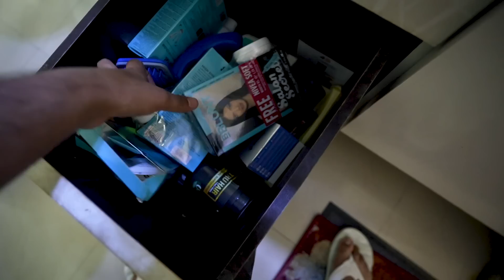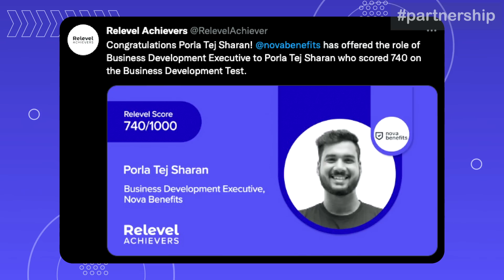Grand Movie Premiere with Indrani Haldar 🔥🔥 ft. SVF